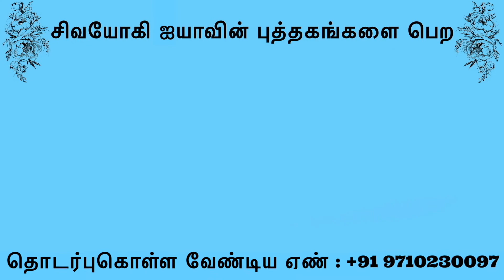Daily message 439